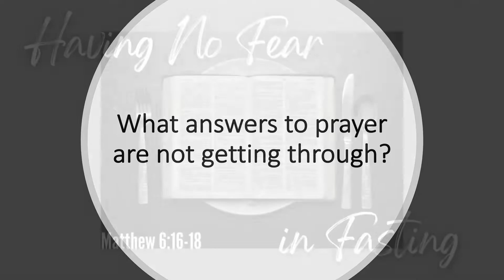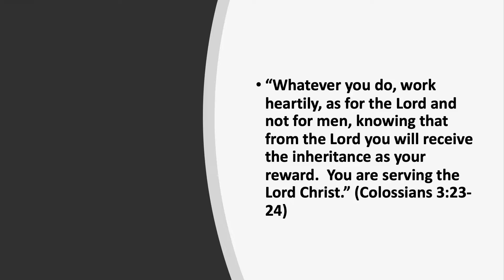Noonday Online Oct 23, 2022 11AM Service